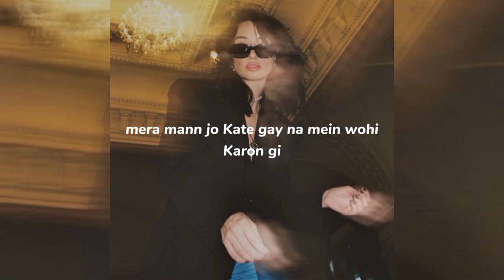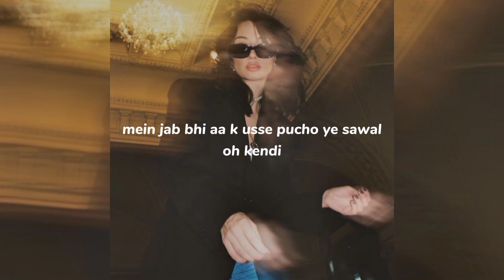Khullarj Hmm X Plane Jane Nicki Minaj Remix |Saad Remix